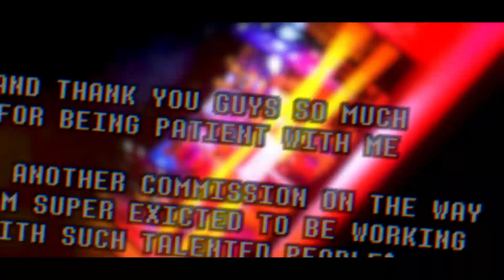Welcome Back (OFFICIAL ANIMATION OUT NOW!)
IT'S FINALLY DONE, I'M FINALLY FREEEEEEEE
aaaand now to do another commission haha

but srsly thank you THN so much for such an amazing opportunity, I've been a huge fan of the song since I heard it back then, and I'm so honored to be the one to give it an official animation 7 years later! I'm looking forward to work with you again as always :)

Song by TryHardNinja.
✨ YT Paw Squad Members! ✨
Idk eggs?
Mellon_Slice
Venson
EpicGamer2nd